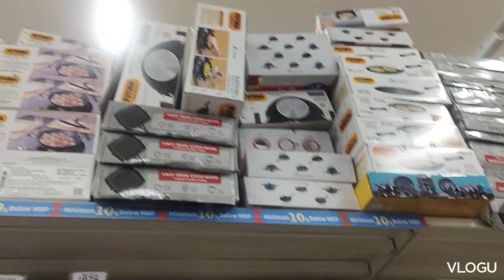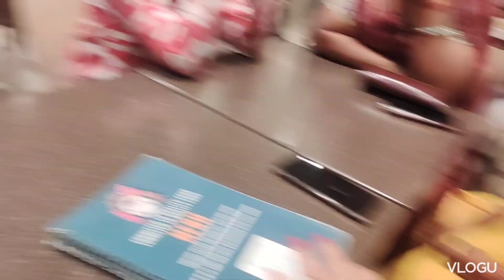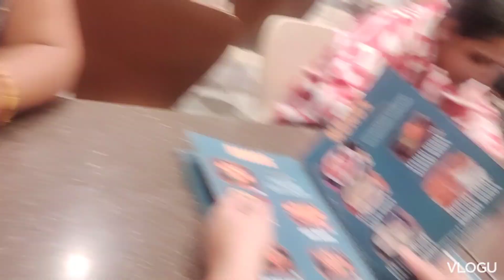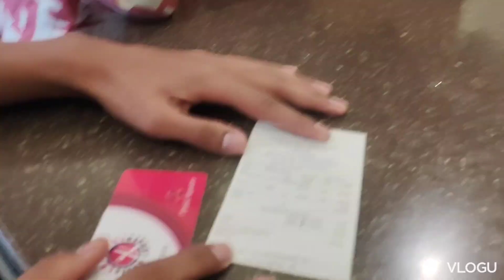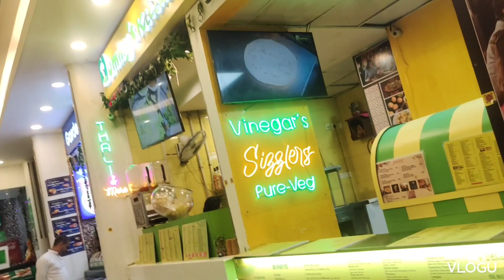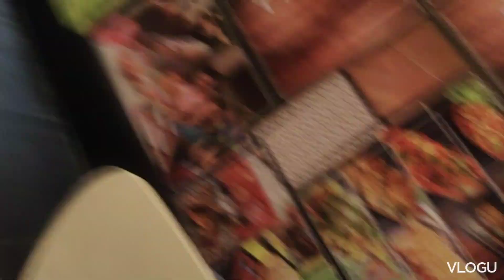pink square party vlog 👈🥳@AnkushSaxena58